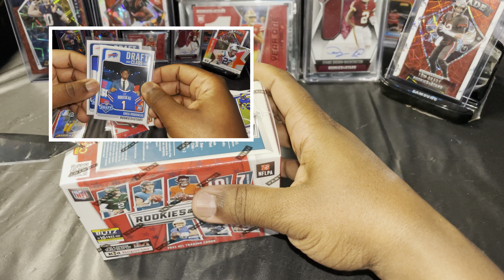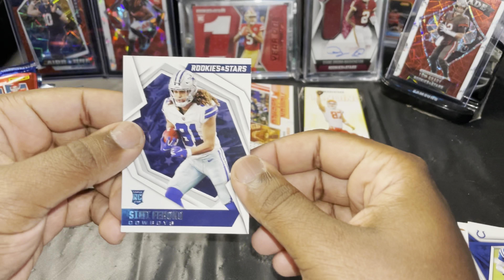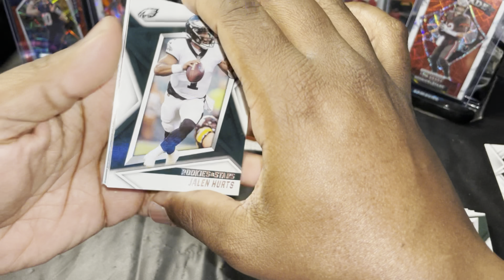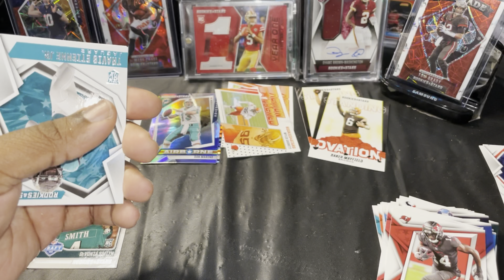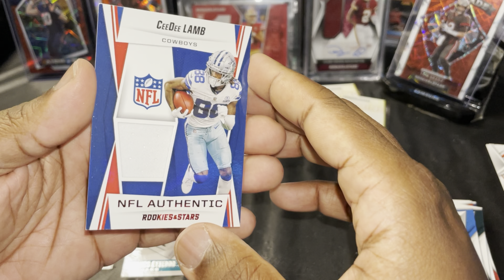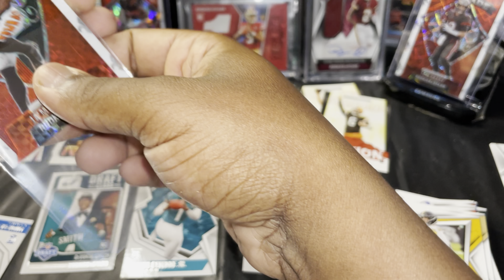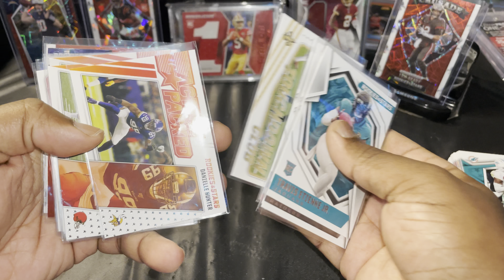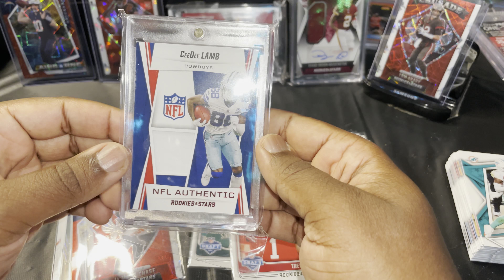Can’t believe I pulled this Mem card out of Blaster Box of Rookies and Stars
Rookies and Stars break.